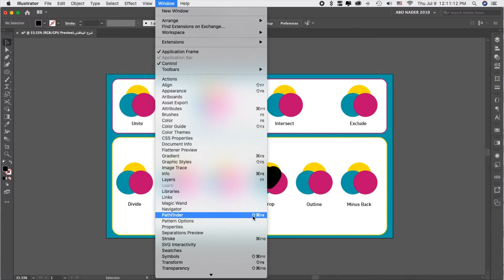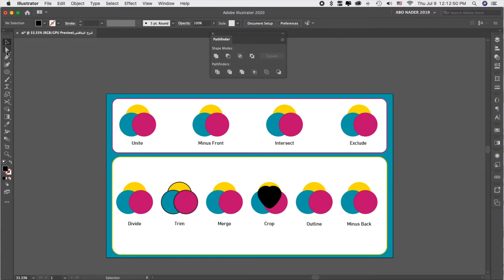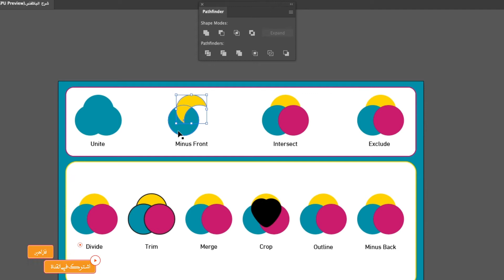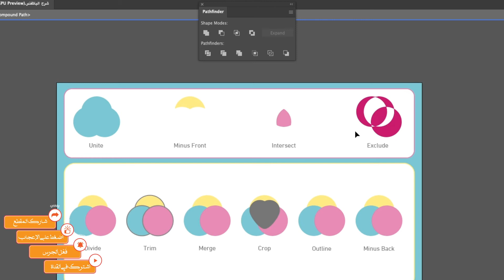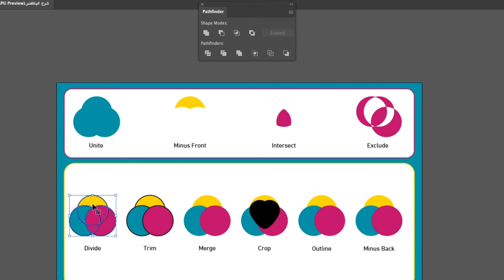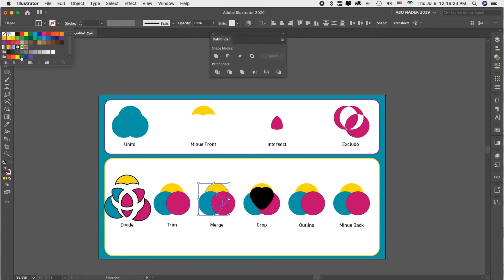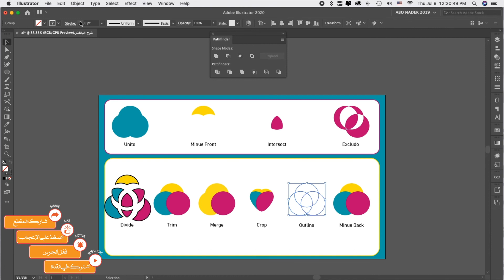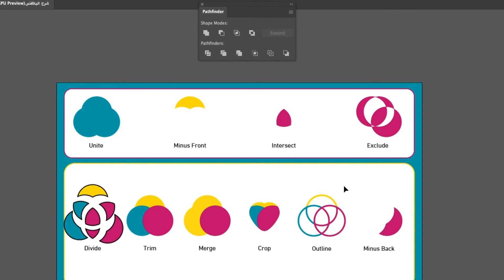شرح قائمة الباثفيندر | Pathfinder بطريقة ميسره إن شاء الله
نشرح لكم شرح قائمة الباثفيندر | Pathfinder بأسهل طريقة